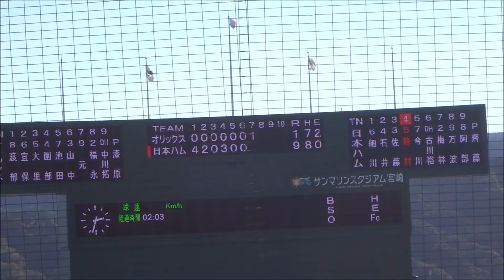齊藤伸治投手 vs 山中尭之 → 元謙太 → 福永奨 → 中川拓真選手【オリックス・バファローズ vs 日本ハムファイターズ・7回表】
場所：ひなたサンマリンスタジアム宮崎